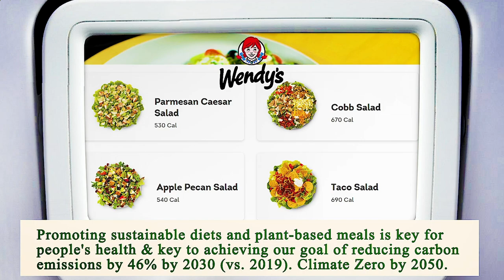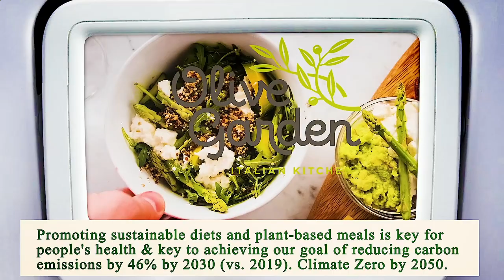Nearest Restaurant to Me - Nearest Restaurants to Me - Phoenix 85017, Maricopa County, AZ, US